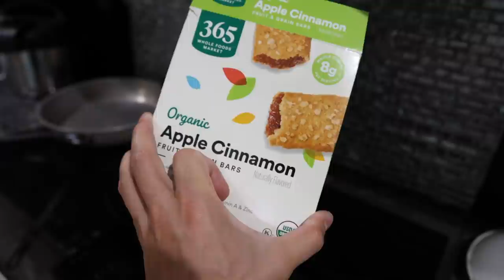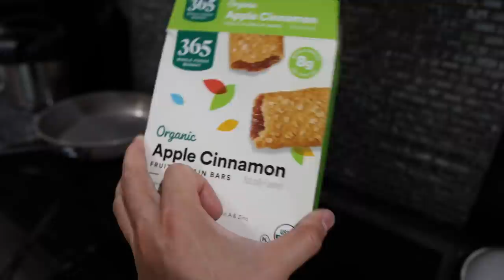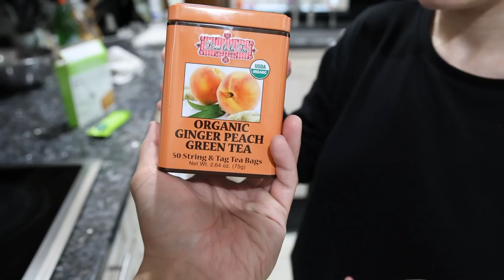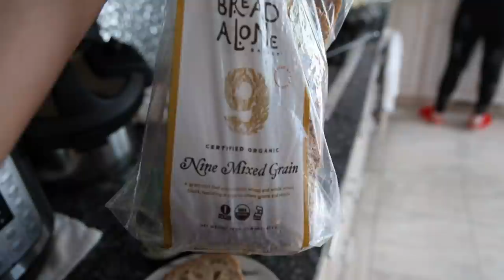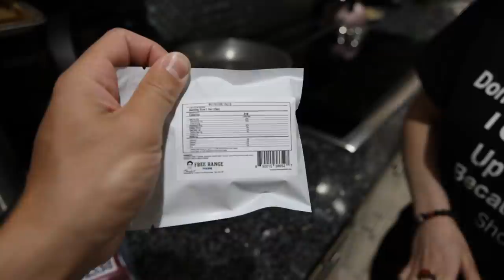What my Sister Eats in a day (Kinda Healthy)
00:00 - The walking dead
02:14 - A questionable outfit for lunch
05:02 - BBQ ribs for dinner
06:18 - BEST BARS for a snack